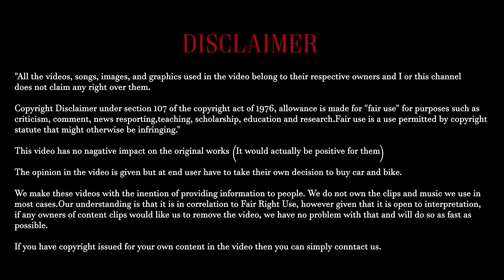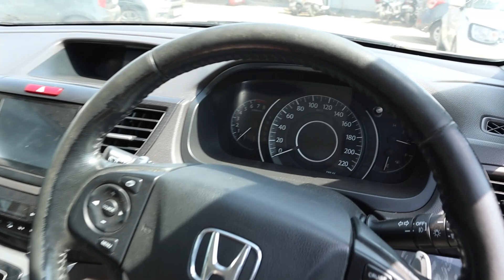Ertiga 3 એક સાથે મળશે 0 Dp માં કોઈ પણ કાર| second hand car Rajkot|4 લાખ થી લઇ ને 12L ની કાર લઇ જાવ